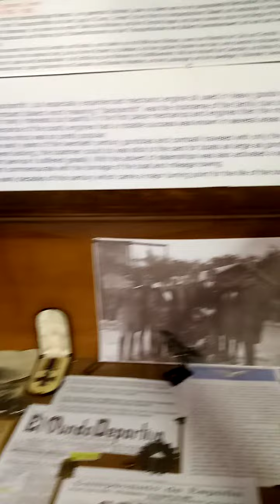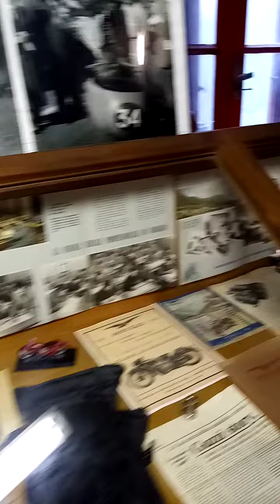Condividi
Tour officina